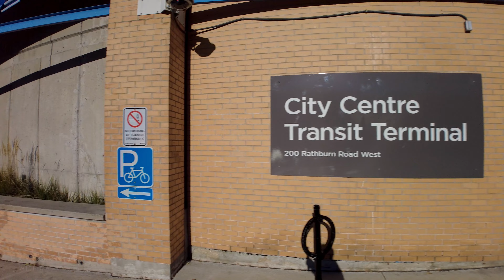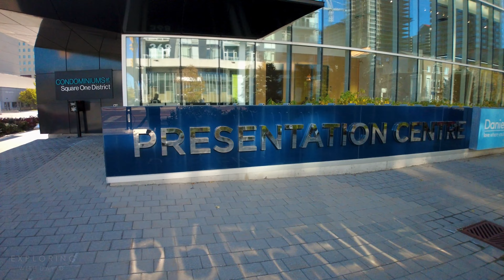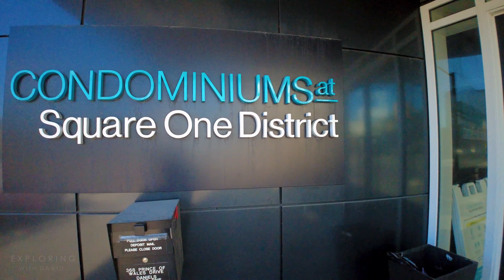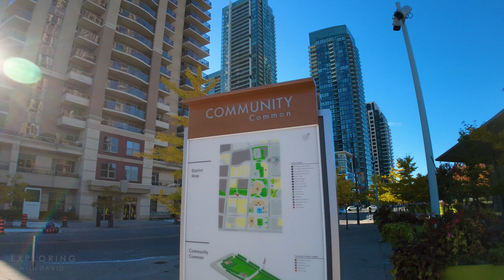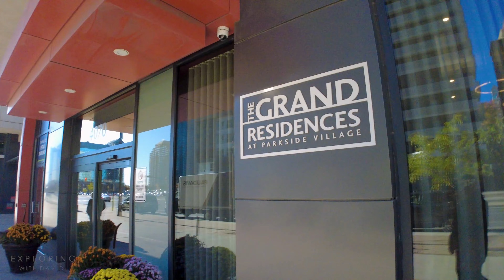[4K] Relaxing Walk in Downtown Mississauga - Autumn 2023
Downtown Mississauga is brimming with unique local shops, top-brand retailers. It is also home to Square One Shopping Centre, one of Canada's largest and most popular retail destinations featuring over 330 stores, 100 restaurants and eateries, public services, a Cineplex theatre, and year-long special events.

📽 FILMED:  23 October 2023 - Monday 10:00am
Video Camera Setting:  4K 60fps Wide Angle
Weather & Conditions:  11°C / 51.8°F sunny

Chapters:

01:00 Sq1 Mall Entrance 7
02:26 City Centre Transit Terminal
02:57 Square One Dr
04:07 Halloween Hoopla
06:49 Sheridan College HMC
08:22 Scholars' Green Park
10:19 Prince of Wales Dr
12:42 Square One District Presentation Centre
13:17 Living Arts Dr
14:33 Community Common Park
16:53 Princess Royal Dr
18:11 Confederation Pkwy
21:36 City Centre Dr
24:42 Celebration Square
26:08 Mississauga City Hall
27:26 Jubilee Garden

To ensure optimal video quality, check that your device and internet settings can support 4K and/or HDR, and verify that the YouTube video quality is set accordingly.

About:

Exploring With David, your destination for walking videos in Toronto GTA and beyond. Immerse yourself in the heart of cities, the tranquility of nature, the richness of culture, and the vibrancy of people, all presented in 4K+ quality.

Reproduction or republication of any portion of this video/audio is strictly prohibited.